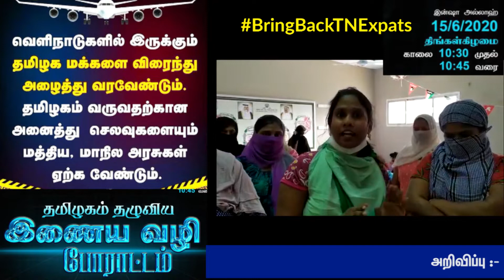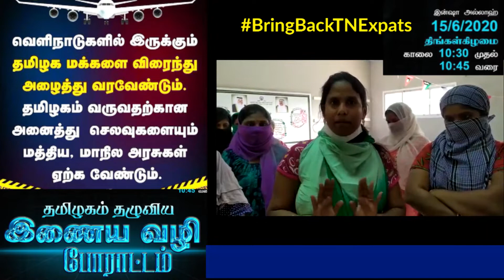வெளிநாட்டில் சிக்கி தவிக்கும் தமிழர்களை மீட்க கோரி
வெளிநாட்டில் சிக்கி தவிக்கும் தமிழர்களை மீட்க கோரி தமிழகம் தழுவிய அளவில் நடைபெற இருக்கும் இணைய வழி போராட்டத்தில் குடுப்பதுடன் பங்கெடுப்போம்